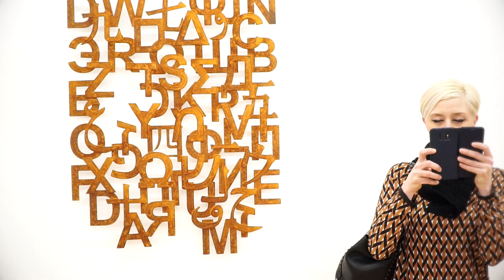“Bios”, la scultura che comunica di Rudy Pulcinelli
“Il viaggio comincia dove finiscono le nostre certezze” scrive l’antropologo Frankc Michel ed è forse la sintesi migliore per descrivere i lavori di Rudy Pulcinelli, scultore dalla grande forza evocativa legato da sempre al  tema della comunicazione.
“Perché il dialogo è una forza resiliente” – racconta Ilaria Magni, curatrice della mostra – “la vita di autorigenera, si autoripara come una piantina che in qualche maniera buca l’asfalto, riesce a vivere ai margini della strada anche avendo a disposizione poca terra. “
“Bios” è il titolo della personale dell’artista toscano alla Galleria Bonioni di Reggio Emilia. Un parallelo tra dialogo e acqua, L’istallazione principale infatti raccoglie 11 anfore provenienti dall’India meridionale ed utilizzate dalle popolazioni indigene per trasporre l’indispensabile  fonte di vita.  Al loro interno, le parole che raccolgono i 7 alfabeti più diffusi al mondo.
“In ogni vaso, in ogni anfora coesistono più alfabeti” – racconta Rudy Pulcinelli – “per esempio l’arabo e l’ebraico. Per me è come se fosse un grande auspicio, la possibilità di poter contenere e divulgare il dialogo in senso assoluto. Queste parole sono anche la volontà delle connessioni, dico sempre che in un mondo dove tutto è veloce e frenetico, forse ci stiamo avvicinando ad un periodo con meno dialogo. “
I lavori di Pulcinelli sono puliti e sintetici e  linearità delle forme restituisce un precisione geometrica assoluto.
“Bios è Vita in greco antico, ma rappresenta anche il meccanismo di avvio dei compiuter” – prosegue Ilaria Magni – “una parola antica e moderna nello stesso momento, l’acronimo che stà ad indicare il codice che genera l’avviamento di un computer.”
L’acciao Corten che si alterna al metallo verniciato, un perfetto equilibrio materico che invita ancora al dialogo ed all’interazione.
“Nonostante io parli con la scrittura e con le lettere è come se diventassero pagine bianche” – prosegue Pulcinelli – “un invito per l’untente ad iteragire con l’opera stessa.”
“L’artista con le sue pittosculture, quadri da parete,  suggerisce l’idea di un flusso” – racconta Ilaria Magni – “il flusso della comunicazione e dei volumi.”
La mostra Site Specific  è ospitata alla Galleria Bonioni, nel centro di Reggio Emilia fino al prossimo 29 Aprile.
“Pulcinelli è un artista che seguo già dal 2012, con la sua prima mostra a Correggio”- racconta Federico Bonioni – “a me piace molto la scultura, trovo le opere di Rudy belle ed innovative, che possono sostituire anche un quadro.”